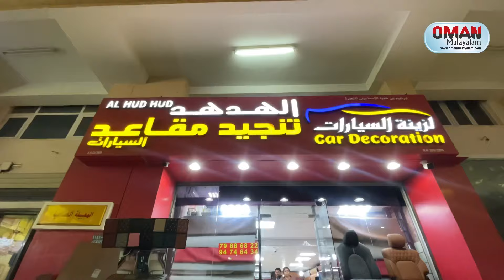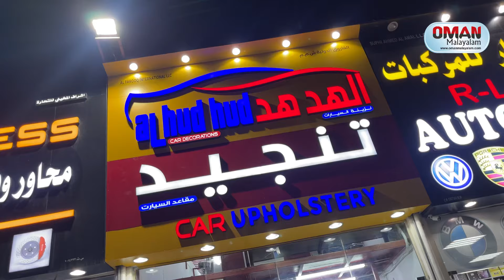പ്രൈവറ്റ് ചാർട്ടർ ജെറ്റ് വിമാനങ്ങളിൽ ഇന്റീരിയർ ചെയ്യുന്ന ഒരു മലയാളി ഒമാനിലുണ്ട്.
പ്രൈവറ്റ് ചാർട്ടർ ജെറ്റ് വിമാനങ്ങളിൽ ഇന്റീരിയർ ചെയ്യുന്ന ഒരു മലയാളി ഒമാനിലുണ്ട്. കാറുകൾ ഉള്ളവർക്കും ഗുണം കിട്ടുന്ന ഒരു കാര്യമിതാ